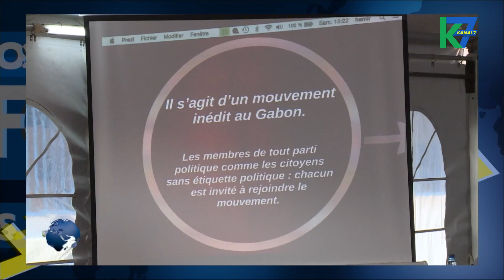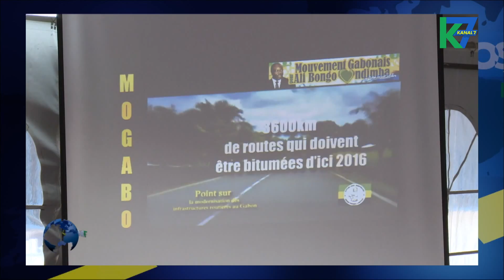JT de 22h du 14/06/2015